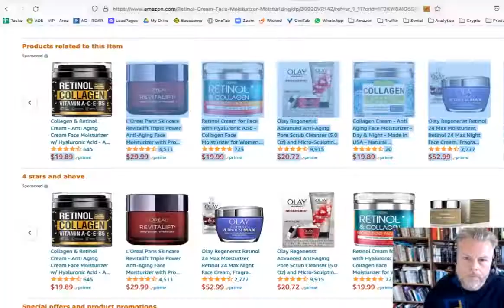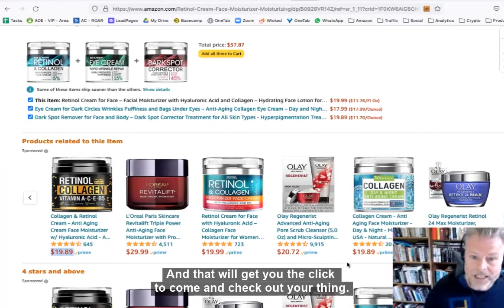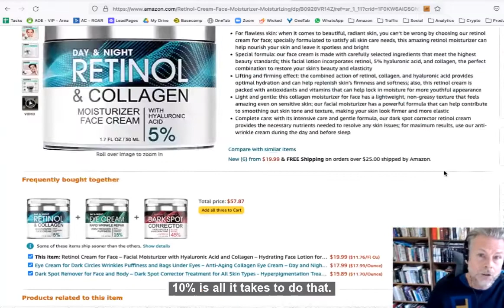How Much Discount Should You Give at Sale Time?